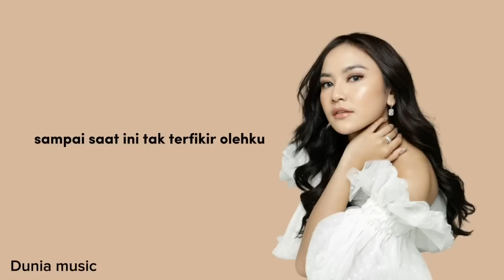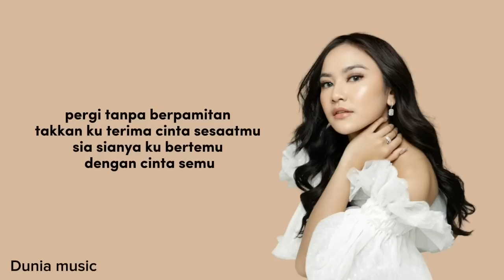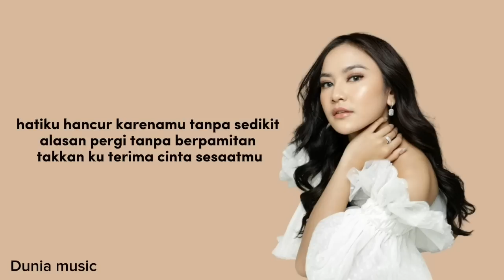Mahalini - Sial ( Lirik Lagu ) Video Lirik Lagu Terbaru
lirik lagu mahalini - sial
Judul : Sial
Penyanyi : Mahalini

Tak akan kut'rima cinta sesaatmu

Tertipu tutur dan caramu
Seolah cintaiku (cintaiku)
Puas kaucurangi aku?

Bagaimana dengan aku terlanjur mencintaimu? (Cintaimu)